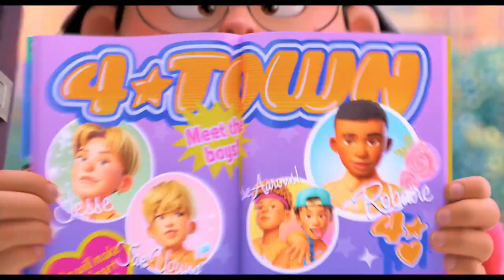Turning Red - Official Trailer (2022) Sandra Oh, Rosalie Chiang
Meet Pixar's first-ever boy band, 4*Town, in this new Turning Red trailer for the upcoming animated movie from Disney and Pixar.

Disney and Pixar's Turning Red introduces Mei Lee (voice of Rosalie Chiang), a confident, dorky 13-year-old torn between staying her mother's dutiful daughter and the chaos of adolescence. Her protective, if not slightly overbearing mother, Ming (voice of Sandra Oh), is never far from her daughter-an unfortunate reality for the teenager. And as if changes to her interests, relationships and body weren't enough, whenever she gets too excited (which is practically ALWAYS), she "poofs" into a giant red panda!

Turning Red also stars Orion Lee as the voice of Mei's dad, Jin, and Wai Ching Ho as the voice of Grandma. Mei's tightknit group of friends are voiced by Ava Morse as Miriam, Maitreyi Ramakrishnan as Priya, and Hyein Park as Abby. Tristan Allerick Chen voices classmate Tyler, and Addie Chandler lends his voice to Mei's secret crush Devon. Providing the harmonious voices of the members of 4*Town are Jordan Fisher, Grayson Villanueva, Josh Levi, Topher Ngo, and Finneas O'Connell. Rounding out the voice cast are James Hong, Lori Tan Chinn, Lillian Lim, Mia Tagano, Sherry Cola, Sasha Roiz and Lily Sanfelippo.

The fictional band's songs are written by Billie Eilish and FINNEAS.

Directed by Academy Award winner Domee Shi (Pixar short "Bao") and produced by Lindsey Collins, Turning Red releases on March 11, 2022.